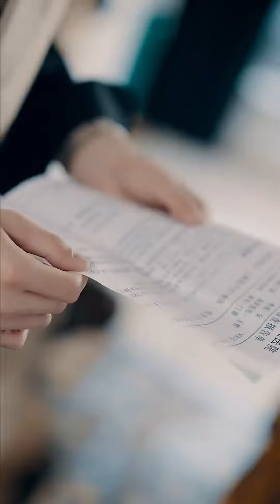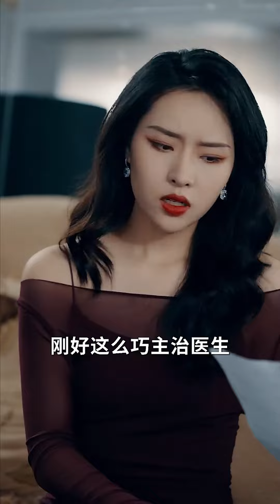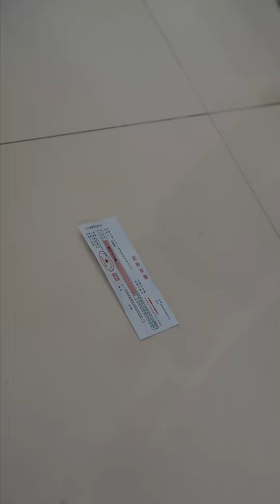追妻火葬場！總裁逼灰姑娘跪下磕頭，灰姑娘忍無可忍心碎提離婚！【離婚後，沈總他後悔了】chinesedrama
女神 小劇場~最新~最全~最熱門~爽文翻拍短劇~~
ChineseDrama tvshow Chinese skits#Short Films